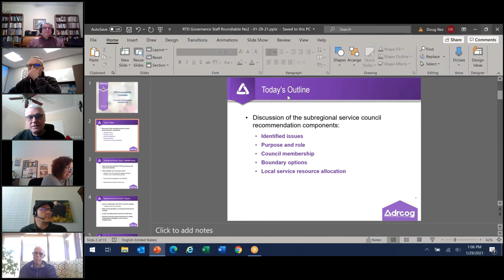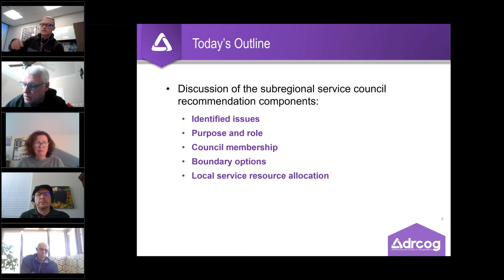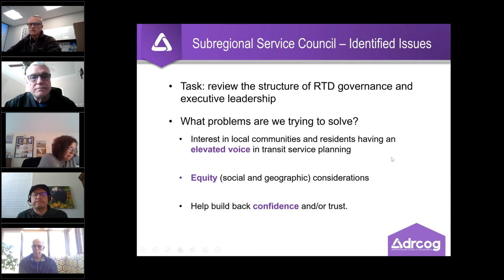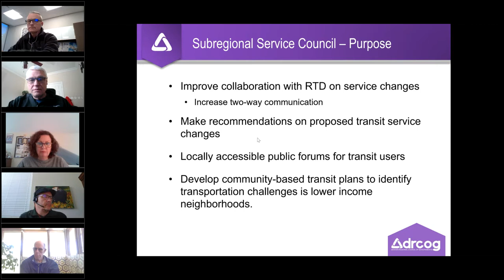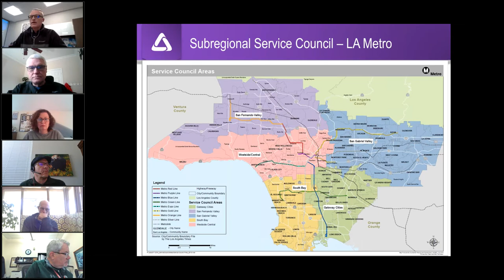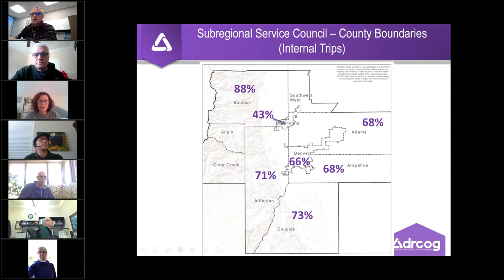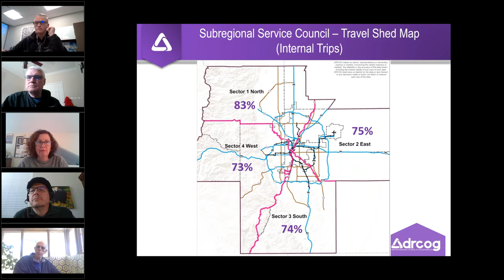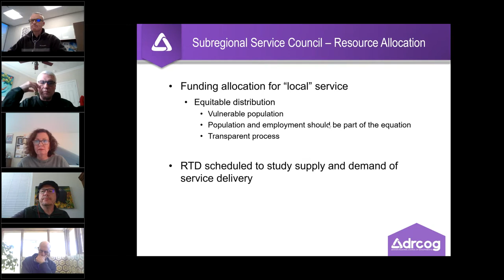RTD Governance Roundtable #2 Discussion, Jan. 29, 2021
The complete video recording of the RTD Governance Roundtable #2 Discussion held virtually on Jan. 29, 2021.